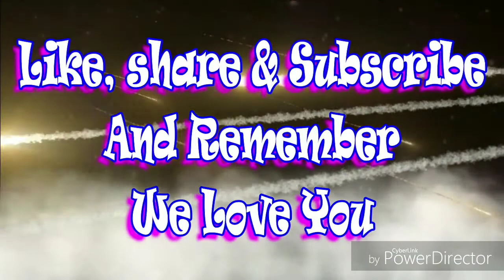Hubert's Lemonade Review!🍋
Trying different flavors of Hubert's Lemonade!